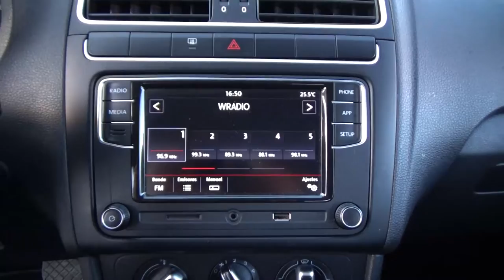Volkswagen / Polo / 2019 - 16894